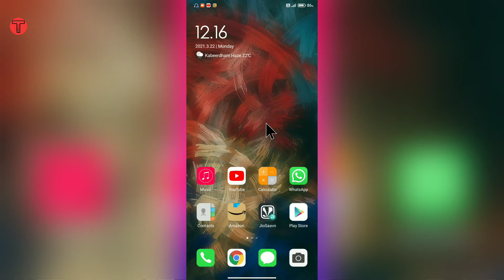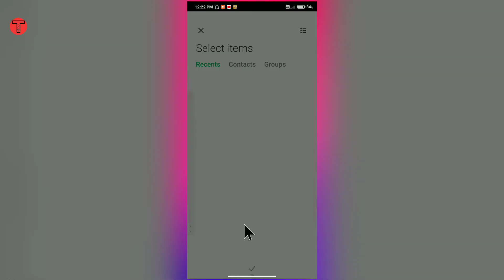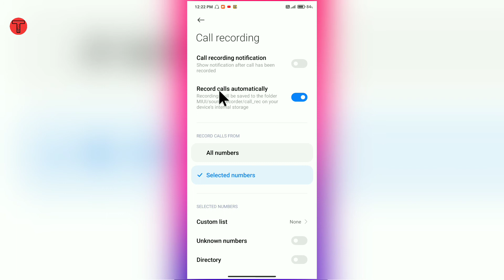Automatic Call Recording Kaise Band Kare | How To Stop Call Recording In Android Phone.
Automatic Call Recording Kaise Band Kare
How To Stop Call Recording In Android Phone.

QUERIE SOLVED :-

1. Cool New Android Apps
2. Must Have Android Apps
3. Whatsapp Offline Apps
4. Amazing Android Apps You Must
5. Enhance Old Photos To High Definition
6. Hidden Android Apps
7. Tech
8. Android Mobile Tips & Tricks